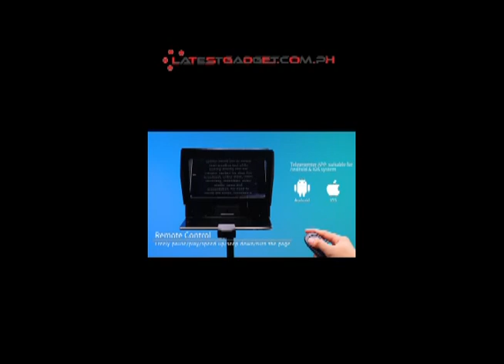Teleprompter With Bluetooth Controller And Camera Lens Adaptor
Features:

Full set
Full set package, consist of a teleprompter, a remote control, 8 lens adaptor rings of different sizes, a phone clip, a tablet clip, 2 screws, 6 lens compatible sponges and a cleaning cloth, abundant necessary accessories for you.
Word prompter
Designed specifically to install on the front of the camera to remind you words and sentences, allow you to see clear text through the device while looking directly into the camera during the video recording or live streaming.
Comes with a remote control, with which you can freely turn the page, pause, speed and change the text, easy and convenient to operate.
Premium material
Made of high-quality plastic housing, glass board and metal accessories, durable and portable, convenient for storage and carrying, can be used for a long time.
Wide application
Compatible with phone and tablets, the attached lens adaptor rings are compatible with most cameras in the market, great for hosting, live streaming, video recording, online teaching, live broadcast, vlog, interview and so on.
Specification:

Type: teleprompter
Material: plastic + glass + metal
Quantity: 1pc
Item Color: black
Phone Clip Compatible Size: 8-11cm/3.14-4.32inch
Remote Control Battery: 2*AAA battery(not included)
Size: 25*22.5*13cm/9.83*8.84*5.11inch(L*W*H)
Weight: 1024g/36.12oz